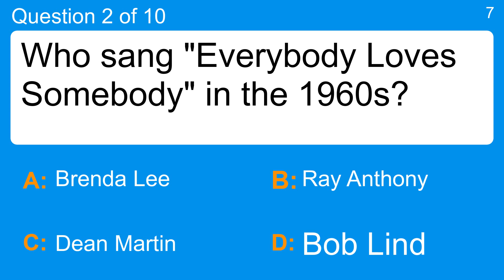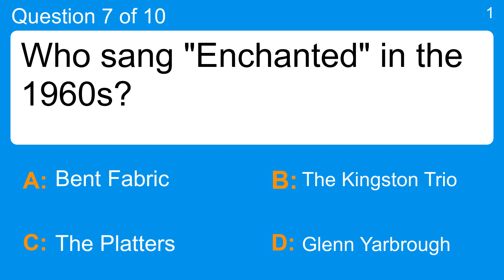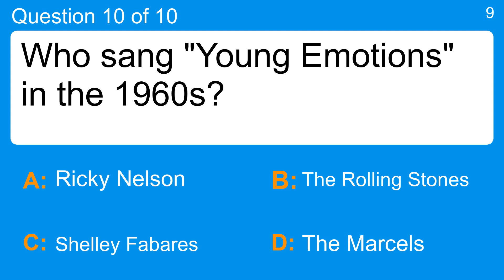Quiz : Music in the 1960s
Question 1 : Who sang "Mrs. Brown, You've Got a Lovely Daughter" in the 1960s?
 Answer a: Eric Burdon and The Animals
 Answer b: Herman's Hermits
 Answer c: The Fleetwoods
 Answer d: The Byrds

Question 2 : Who sang "Everybody Loves Somebody" in the 1960s?
 Answer a: Bob Lind
 Answer b: Brenda Lee
 Answer c: Dean Martin
 Answer d: Ray Anthony

Question 3 : Who sang "Somethin' Stupid" in the 1960s?
 Answer a: Jimmy Smith
 Answer b: Nancy Sinatra and Frank Sinatra
 Answer c: The Falcons
 Answer d: The Brothers Four

Question 4 : Who sang "Don't Sleep In the Subway" in the 1960s?
 Answer a: Marvin Gaye
 Answer b: Nancy Wilson
 Answer c: Petula Clark
 Answer d: The Dixie Cups

Question 5 : Who sang "Light My Fire" in the 1960s?
 Answer a: Barbara George
 Answer b: Jewel Aikens
 Answer c: The Doors
 Answer d: The Rolling Stones

Question 6 : Who sang "(The Man Who Shot) Liberty Valance" in the 1960s?
 Answer a: Brenton Wood
 Answer b: Gene Pitney
 Answer c: Horst Jankowski
 Answer d: The Troggs

Question 7 : Who sang "Enchanted" in the 1960s?
 Answer a: Bent Fabric
 Answer b: Glenn Yarbrough
 Answer c: The Platters
 Answer d: The Kingston Trio

Question 8 : Who sang "You Don't Own Me" in the 1960s?
 Answer a: Johnny Cash
 Answer b: Larry Hall
 Answer c: Lesley Gore
 Answer d: The Zombies

Question 9 : Who sang "Harper Valley P.T.A." in the 1960s?
 Answer a: Billy Joe and The Checkmates
 Answer b: Eydie Gorme
 Answer c: Jeannie C. Riley
 Answer d: The Impalas

Question 10 : Who sang "Young Emotions" in the 1960s?
 Answer a: Ricky Nelson
 Answer b: Shelley Fabares
 Answer c: The Marcels